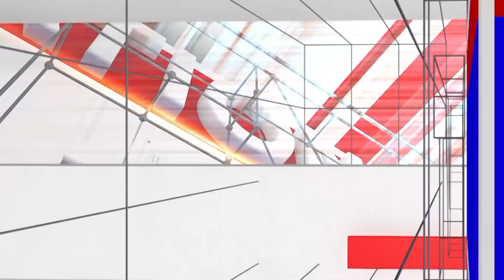Matthe Maduve : ಸಿನಿಮಾ ಪತ್ರಿಕಾಗೋಷ್ಟಿಯಲ್ಲಿ ಮಿಂಚಿದ ನರೇಶ್ - ಪವಿತ್ರ ಲೋಕೇಶ್ ಜೋಡಿ | NATIONAL TV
Matthe Maduve : 'ಮತ್ತೆ ಮದುವೆ' ಸಿನಿಮಾ ಪತ್ರಿಕಾಗೋಷ್ಟಿಯಲ್ಲಿ ಮಿಂಚಿದ ನರೇಶ್ - ಪವಿತ್ರ ಲೋಕೇಶ್ ಜೋಡಿ | NATIONAL TV